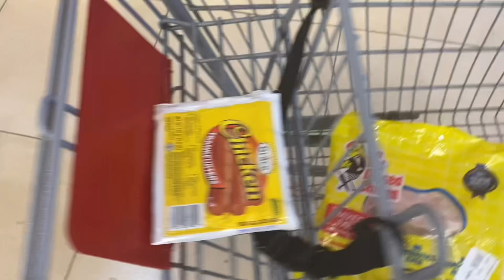Starting 2023 living alone in Kingston